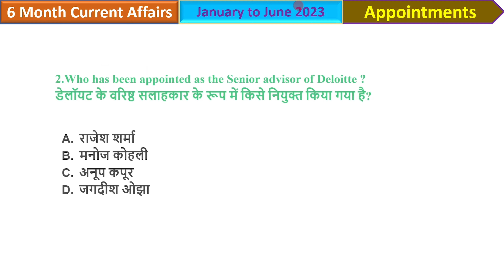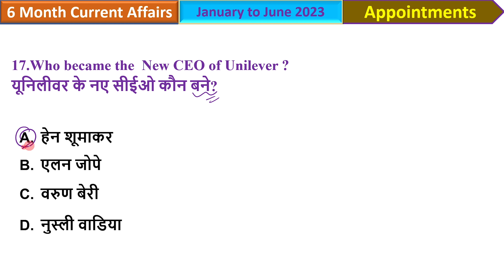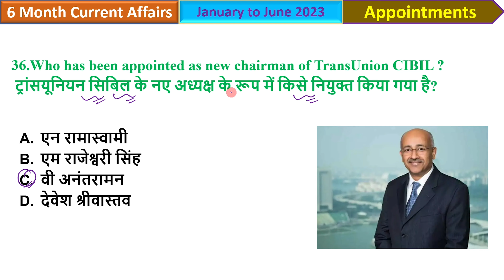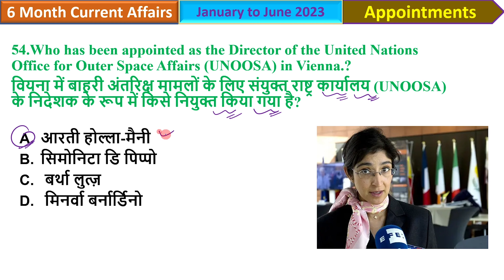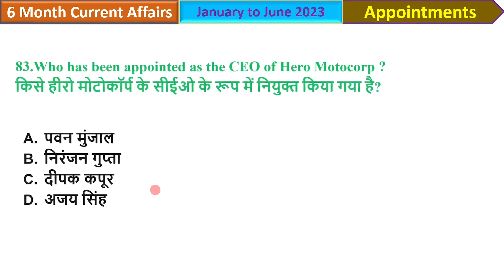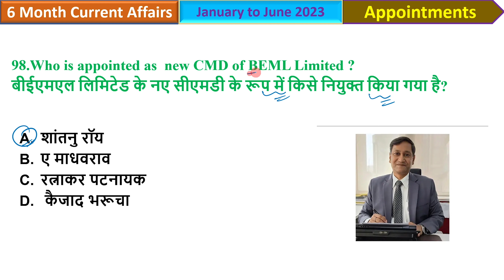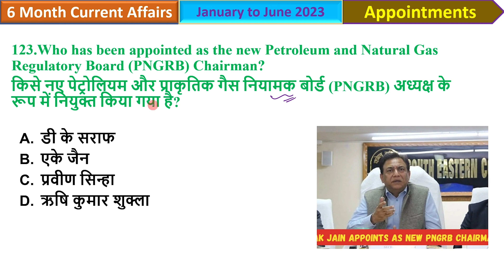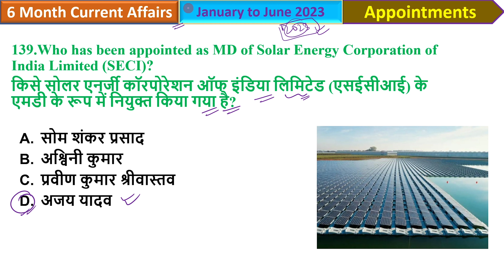महत्वपूर्ण नियुक्तियां 2023 I Appointment Jan to June 2023 I 6 Month current affairs I Gk Tricks